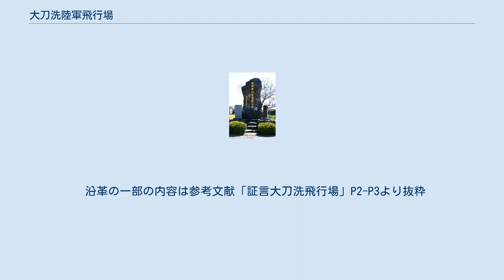大刀洗陸軍飛行場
飛行場の跡地にある西日本航空発祥の地の石碑 大刀洗陸軍飛行場（たちあらいりくぐんひこうじょう）は、福岡市の南西28km、現在の福岡県三井郡大刀洗町、朝倉郡筑前町と朝倉市にまたがる地域にあった日本陸軍の飛行場。
 1916年に陸軍が計画し、1919年10月に完成した飛行場。
土地の選定理由として、中国大陸に向かう航空隊の中継基地の役割、海岸から距離があり敵艦隊の艦砲射撃の影響を受けないこと、飛行場に適した広大で障害物のない場所であることなどが考慮された。
1929年から1936年まで民間機の発着も行われていた。
 1937年（昭和12年）頃より飛行場に付随する軍の施設が増え、陸軍航空兵の飛行機操縦教育における拠点のひとつとなった。
太平洋戦争終盤には本土防衛の一翼を担うが、アメリカ軍の空襲を受けて壊滅的な被害を受けた。
終戦後、廃港となり、跡地は農地やキリンビール福岡工場用地に転用された。
当時の門柱や時計台（慰霊碑として改修）、監的壕、井戸が原地蔵公民館付近に保存されている。
 第5航空教育隊正門の門柱、元あった場所から少し東の大刀洗平和記念館の正面に移設されている。
 沿革の一部の内容は参考文献「証言大刀洗飛行場」P2-P3より抜粋